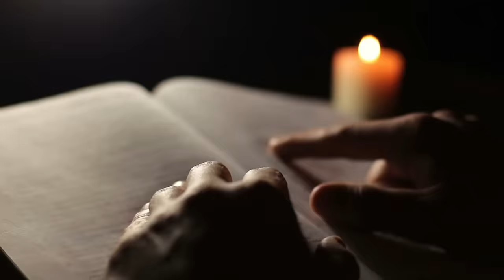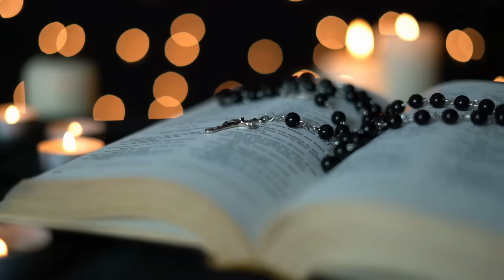PROFECÍAS de los 3 DÍAS DE OSCURIDAD: Lo que debes saber y cómo prepararte